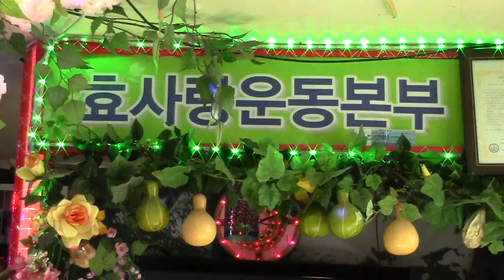가수나익찬.시계바늘.2015년.3월.19일.영상감독.서석원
가수나익찬.시계바늘..2015년.3월.19일.양훈스트디오에서.
영상감독.서석원